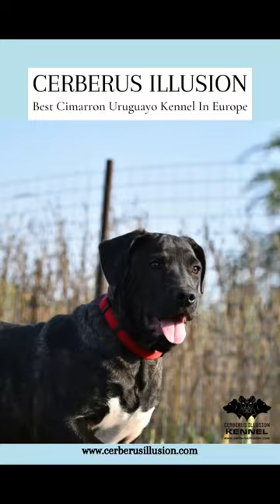👿🐶 INCREDIBLE Cimarron Uruguayo Puppy Scores Big in Football Fun!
In this adorable YouTube short, watch as a Cimarron Uruguayo puppy at Cerberus Illusion kennel shows off its impressive football skills and scores big in a fun game! The energetic pup runs, jumps, and chases after the ball with boundless enthusiasm, dribbling and passing with ease. Its quick reflexes and sharp instincts make it a natural on the field, and it's clear that this furry athlete is having the time of its life. The puppy's excitement and joy are contagious, making this video a heartwarming and entertaining must-see for animal lovers and sports fans alike!

CERBERUS ILLUSION - The Best Cimarron Uruguayo Kennel In Europe

ANY USE OF OUR VIDEOS OR THEIR PART IS PROHIBITED - ONLY SHARES ARE ALLOWED!

On our YouTube Channel you can see videos about Cimarron Uruguayo, their everyday life and dog training.

Except for breeding Cimarron Uruguayo dogs in FCI registered kennel Cerberus Illusion, we also train our dogs and puppies (obedience, tracking, protection, trick dog).
Excellent health, character, working ability, and anatomy according to the FCI standard are the most important factors in our breeding.

CIMARRON URUGUAYO - the dog, which will read your mind, feel exactly the same, what you feel, will be eager to please and even willing to die for you! Short this is how I would characterize a Cimarron!

The Cimarron Uruguayo is a multi-purpose working breed used for guarding, tracking, hunting (big game), herding, protection. They serve as police or search and rescue dogs. They are used in the Uruguayan army. Some dogs do agility, bikejoring, obedience or many other dog sports. Some prefer fetching with a ball, others love Frisbee.